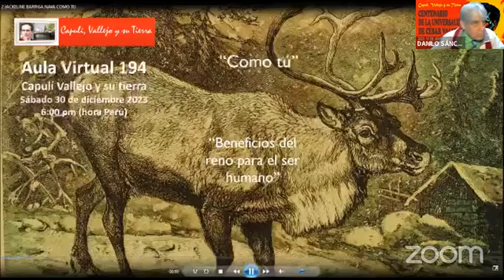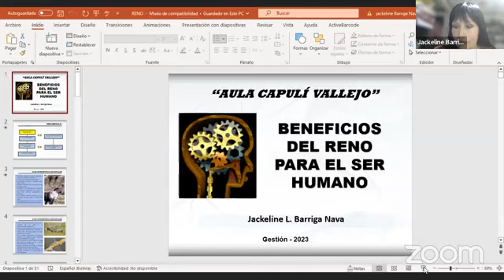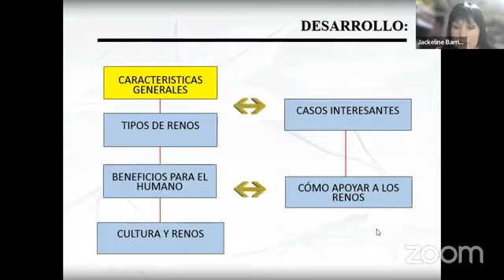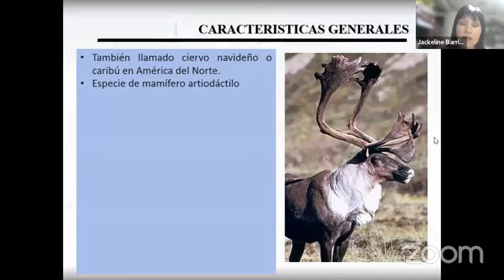BENEFICIOS DEL RENO PARA EL SER HUMANO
PROGRAMA DIRIGIDO POR JACKELINE BARRIGA NAVA EN AULA CAPULI VALLEJO Y SU TIERRA DE PERÚ